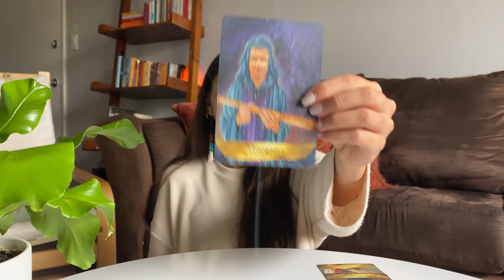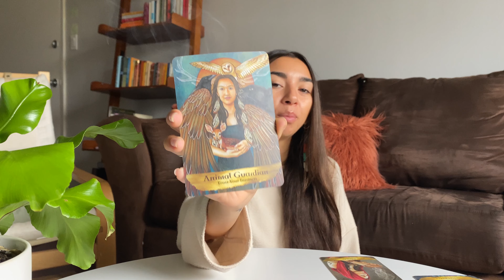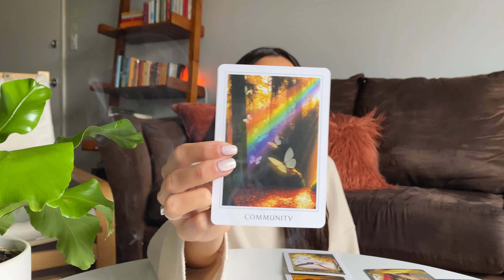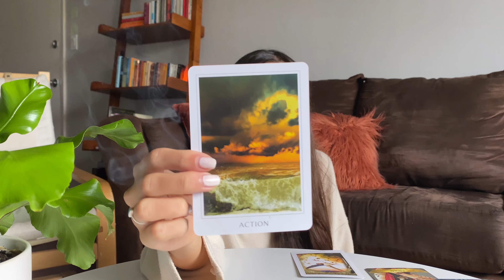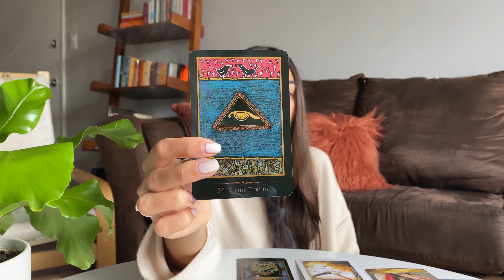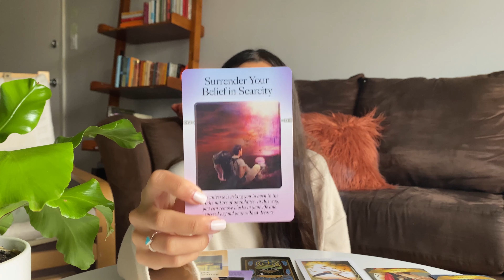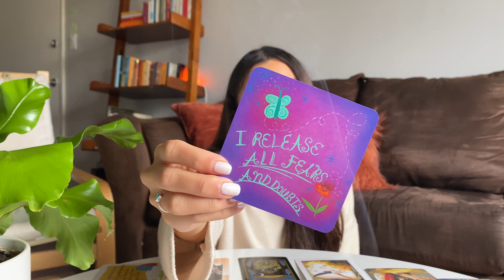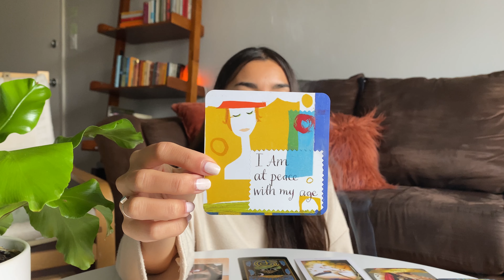Post-Solar Eclipse Energy Reading: Allow Yourself To Dream Big & Get Ready To Receive 🌻 with Jocelyn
🌝  An overall energy reading for the week ahead, post Sagittarius Total Solar Eclipse, to gain a deeper understanding and higher awareness! We are calling in our higher selves and navigating this week with divine guidance! ⤵️

How are you feeling post-Solar Eclipse? I've been excited to do this energy reading, as I was curious to see what we're encouraged to lean into and be aware of now that this intense 18-month cycle has closed and we're truly stepping into this new beginning! The New Year vibes are now lol I really love how this reading unfolded. I feel assured and I hope you do, too! Sending you love. Let's be excited for what's to come and dream big!

🕰 Timestamps
0:00 Into
4:08 Overall Energy
11:38 For Challenges
18:50 For Healing
23:44 For Surrendering
30:20 Affirmations

with love, light, & gratitude,
Jocelyn 🌻

p.s. to the new viewers!
I post new videos weekly (usually Sundays, Tuesdays, and Thursdays!)

🕯️ Oracle Decks Used In This Reading (Shop Local When You Can!)

🎥 Current Equipment
↳ My iPhone 11 (works great for now! excited to buy this camera when I reach 1.5K subscribers
↳ This mini tri-pod
↳ A regular sized tri-pod (I have my dads classic one from JCPenny's lol)
↳ This Rhode Mic
↳ This Hard Drive (you'll need one for all your files)
↳ Editing Program: Adobe Pr

🌻 About Me
I'm Jocelyn - Spiritual entrepreneur, encouraging guide, intuitive channel, conscious creator, writer, speaker 🤎I'm genuinely grateful you are here & believe you've been led here for a reason. I am passionate about inspiring people to turn inward, encouraging people to expand, and empowering people to believe in themselves. This channel hosts my Starting with Gratitude podcast, lifestyle, spiritual, self-development, and journaling content. ​I claim my channel is a safe space & community for growth & self-realization!

I love sunflowers (if you couldn't tell lol), taking long walks by the trees, journaling by the water, learning about Spirit & overall healing, eating delicious & healthy foods,  having honest conversations about life, & evolving into my highest potential!

Essentials to my wellness include: daily gratitude journaling, meditation, & exercise, warm lemon tea every morning, staying hydrated, eating lots of color, getting ~7 hours of sleep, quality time in nature, practicing non-judgement, scrolling less & investing my energy as wisely as possible :)